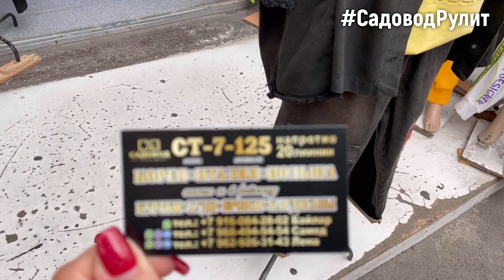МОДА 2022 ДЛЯ ПЫШЕЧЕК🔥 МОДНЫЕ ЛУКИ😍 КРАСИВАЯ ЖЕНСКАЯ ОДЕЖДА СПОРТ ШИК👉 ТРЕНДЫ СЕЗОНА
КОНТАКТЫ ПРОДАВЦА:  Линия СТ7 пав. 125. (напротив 20 линии) тел. 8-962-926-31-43 Лена

КАК ДОЕХАТЬ ДО САДОВОДА СМОТРИТЕ ПО ССЫЛКЕ